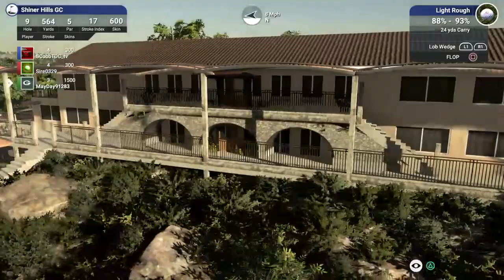The Diamond Cutters Ep26 Shiner Hills and The Ruins at Otarre Point